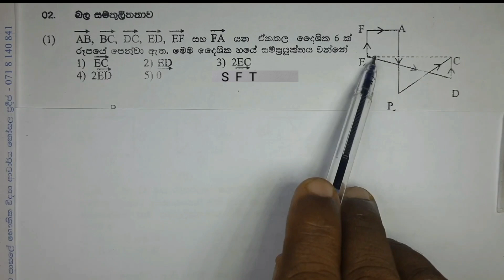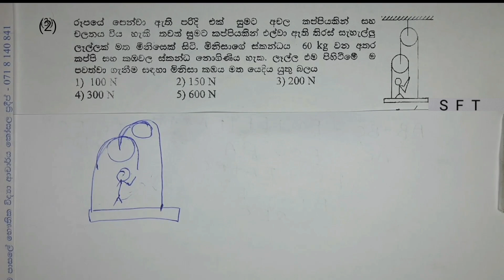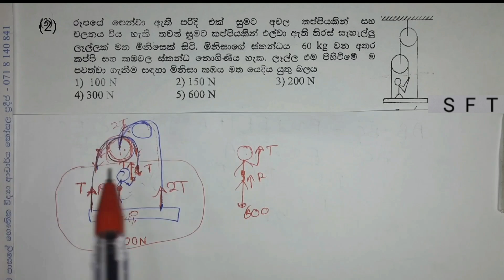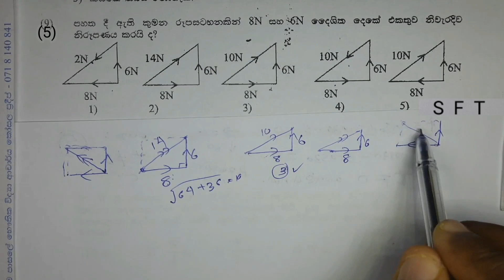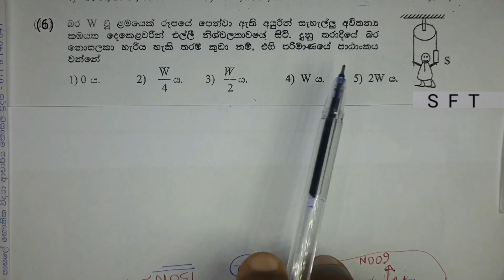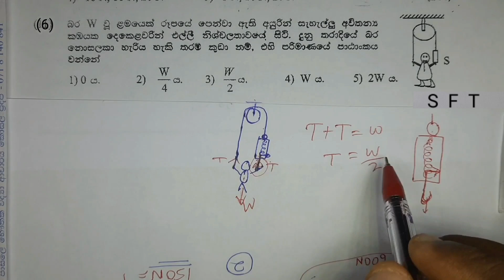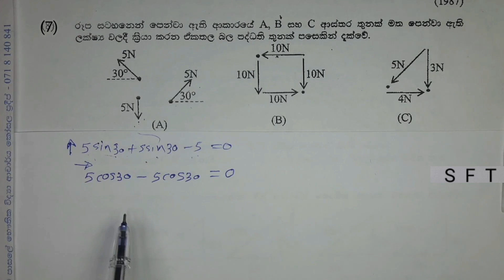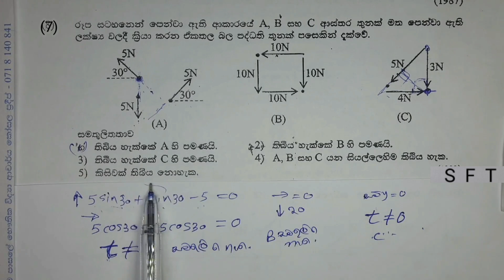බල සමතුලිතතාව MCQ විවරණය 1 සිට 7දක්වා